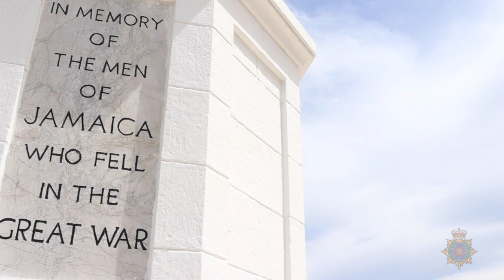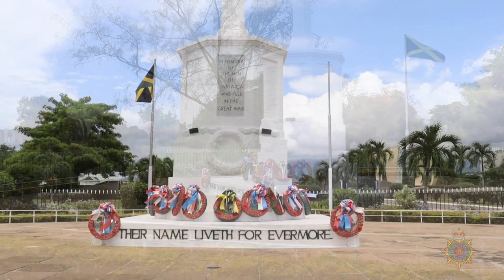Battle of Britain Commemoration Ceremony 2021 - Jamaica Defence Force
On 15 Sep 21, The Battle of Britain Commemoration was held at the National Heroes Park, Kingston. His Excellency, The Most Honourable Sir Patrick Allen, Governor-General, among other dignitaries laid a wreath in honour of the fallen. The event is held to commemorate the sacrifices made by our countrymen and women during the Battle of Britain. The event was scaled down to only wreath laying to adhere to COVID-19 protocols.